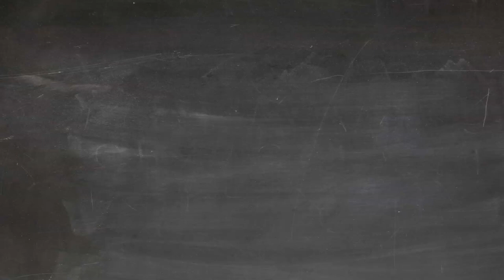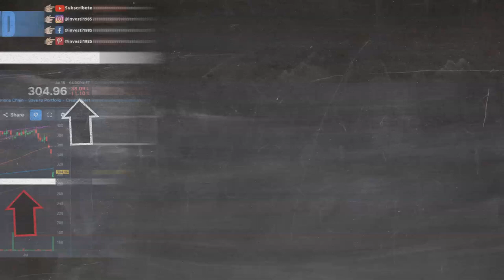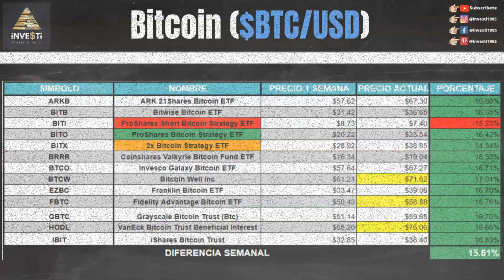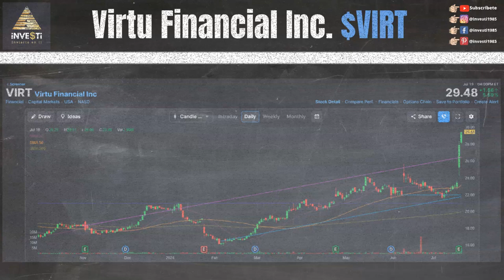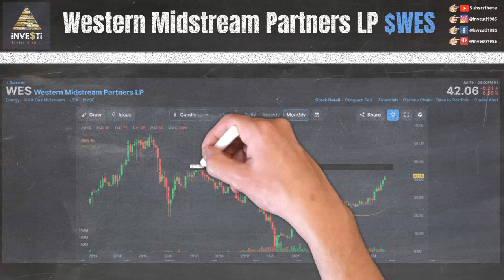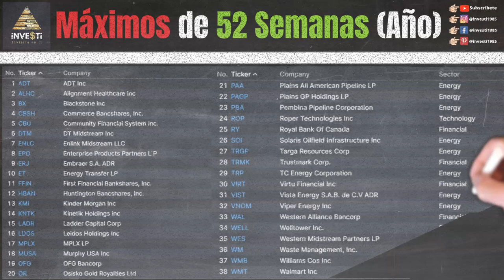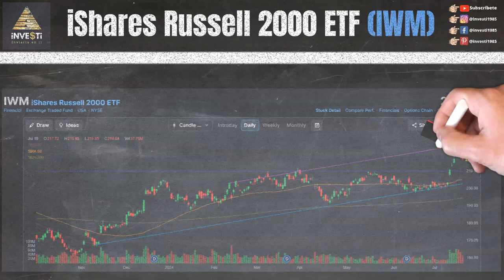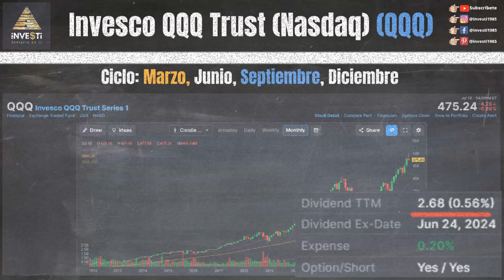Actualización Semanal del Mercado de Valores Noticias de Última Hora y Estrategias de Inversión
En esta emocionante actualización semanal del mercado de valores, te mantendremos al tanto de las últimas noticias y eventos que influyeron en el mercado financiero para la semana del 15 al 19 Julio y nuestras observaciones de eventos y niveles técnicos para la semana próxima.

0:00 Intro
0:14 Descargo de Responsabilidad y Patrocinadores
0:43 Nuestras Redes Sociales
1:10 Crowdstrike Holdings $CRWD
1:50 Earnings $VZ $NXPI $BOH $AGNC $TSLA $UPS $GOOGL $V $KO $TXN $CMG $T $F $IBM $WM $AAL $ABBV $TXRH $LUV $KDP $BMY $MMM $POR $TROW
2:31 Bitcoin $BTC $ARKB $BITB $BITI $BITO $BITX $BRRR $BTCO $BTCW $EZBC $FBTC $GBTC $HODL $IBIT
3:09 Domino’s Pizza $DPZ
3:47 UnitedHealth Group Inc $UNH
4:27 Virtu Financial Inc $VIRT
5:07 Fulton Financial Corp $FULT
5:42 Waste Management $WM
6:20 Western Midstream Partners LP $WES
6:50 Williams Cos Inc $WMB
7:25 Walmart Inc $WMT
7:56 Máximos por el Año (52-Week High) $ADT $ALHC $BX $CBSH $CBU $DTM $ENLC $EPD $ERJ $ET $FFIN $HBAN $KMI $KNTK $LADR $LDOS $MPLX $MUSA $OFG $OR $PAA $PAGP $PBA $ROP $RY $SOI $TRGP $TRMK $TRP $VIRT $VNOM $WAL $WELL $WES $WM $WMB $WMT
8:21 S&P 500 ETF ($SPY)
9:07 Dow Jones Industrial ($DIA)
9:40 Russell 2000 ($IWM)
10:19 Invesco QQQ Trust Nasdaq ($QQQ)
11:07 Próximo Video